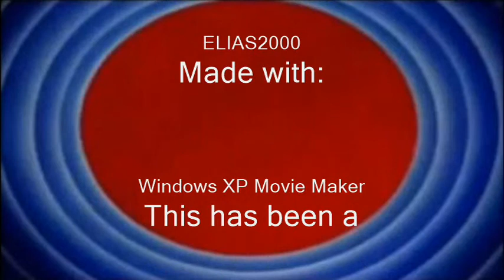Messing Around with Logos: ABC Color Presentation (1962)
Effects on the 1962 ABC logo. Enjoy it when the time comes!
Made with Windows XP Movie Maker.